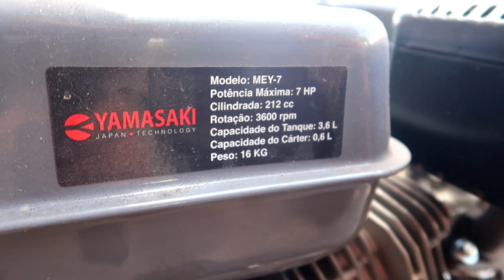PATINETE COM MOTOR 212cc EMPINA MAIS QUE MOTO FUÇADA